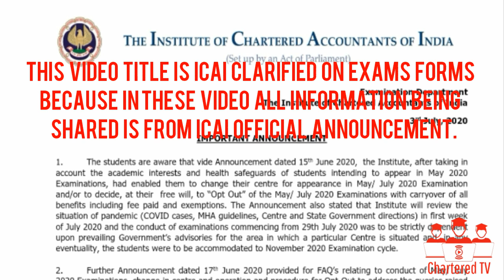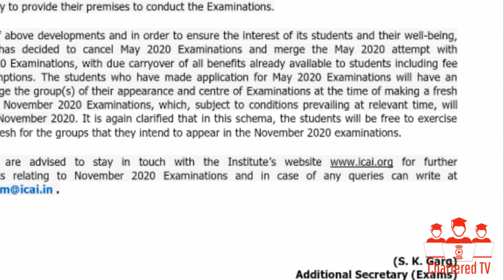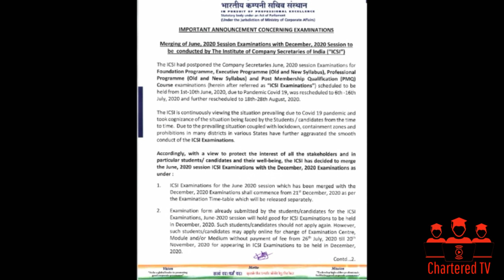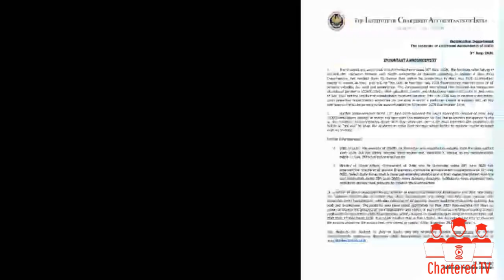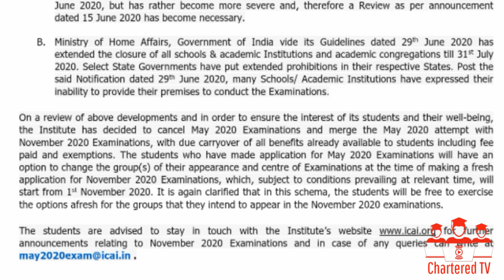ICAI Clarified on Exam Forms For Nov 2020 CA Exams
Chartered TV is a channel related to students doing professional courses and also source to provide all related

- Official Announcement
- Press Release
- Notification
- Eduactional Information